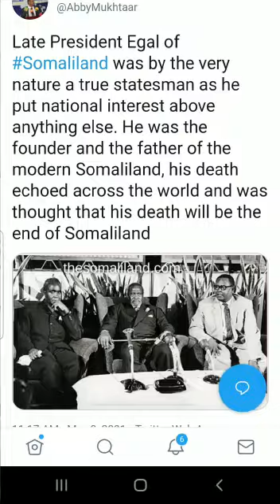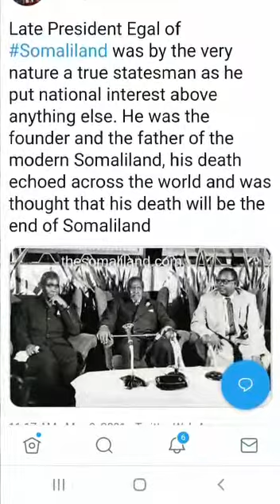The Late president Ibrahim Egal was a true Statesman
Somaliland Politics